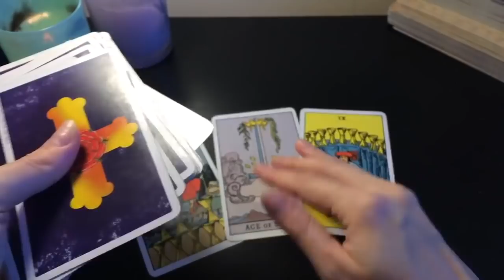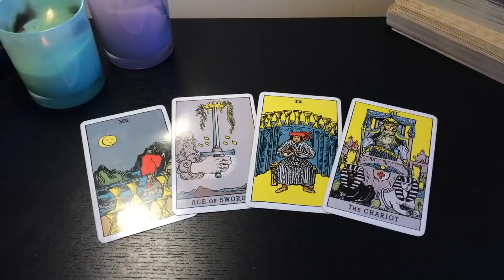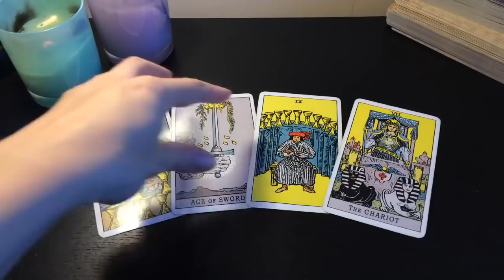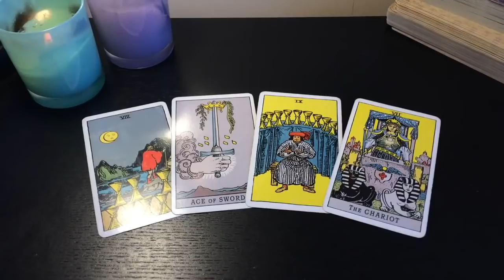SCORPIO 😍 THIS IS WHEN YOU'LL MEET YOUR SOULMATE 😍MAY 2021 TAROT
🌟MAY 2021 SOULMATE TAROT 🌟